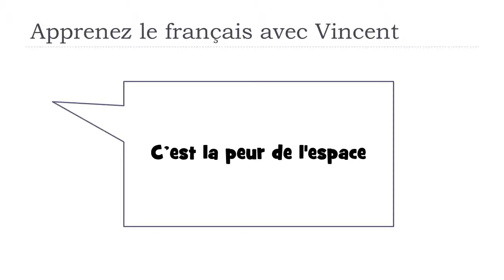Tìm hiểu một từ tiếng Pháp